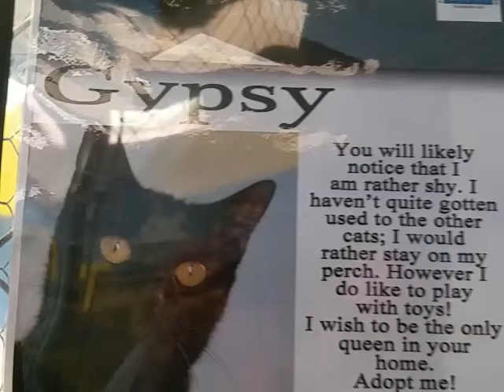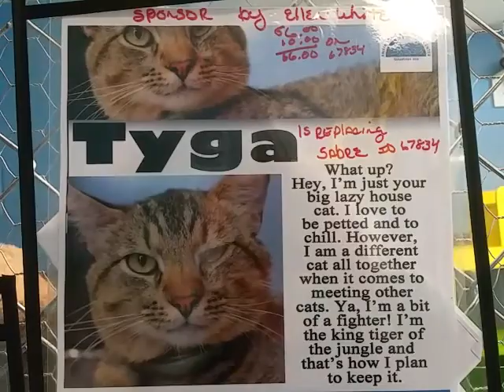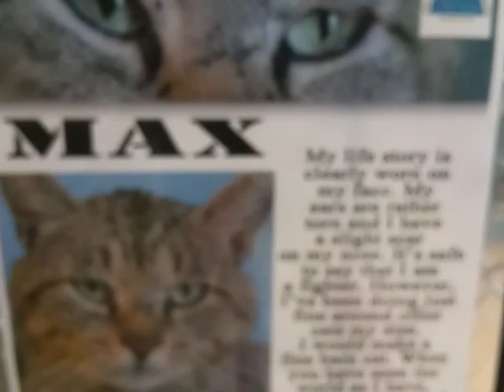Cats for Adoption at the Animal Shelter 7-9-15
These cats and kittens are on the Adoption Floor at the Animal Care and Adoption Center in Texarkana, ARK.